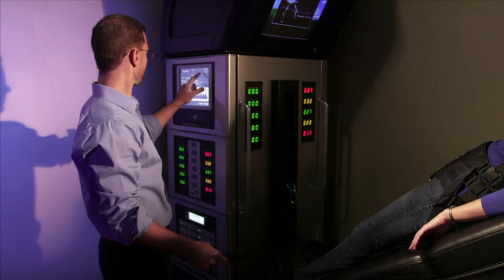Gonstead Family Chiropractic of Albuquerque, An Introduction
For almost 20 years, Gonstead Family Chiropractic of Albuquerque has been putting people on the path to pain free, whole body wellness. Voted Best of the City, GFC of Albuquerque offers state of the art treatments and therapies to address pain and health problems, without drugs. Video by NewMexicoVideo.com, Producer/Director Cathleen Kane